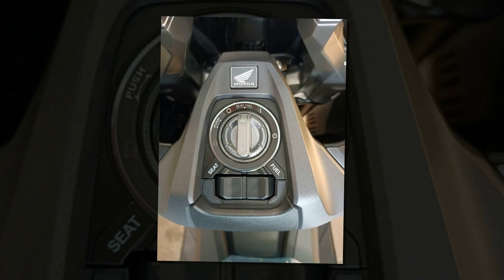Tin nhanh 24/7 - Cận cảnh Honda ADV350 2022 vừa cập bến tại Việt Nam với giá 360 triệu VNĐ.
Sau thị trường Thái Lan, cuối cùng mẫu tay ga phân khối lớn đa dụng ADV350 2022 cũng đã cập bến tại thị trường Việt Nam dưới hình thức nhập khẩu tư nhân. Đây được xem là mẫu xe được nhiều biker yêu thích và chờ đợi trong thời gian qua.